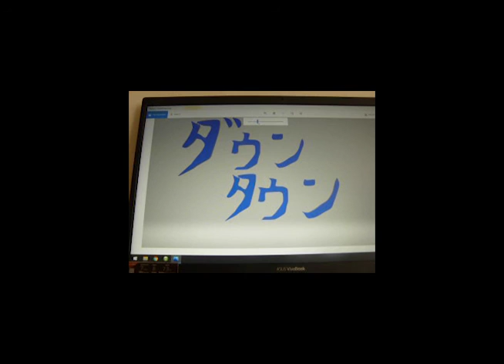down town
b and b